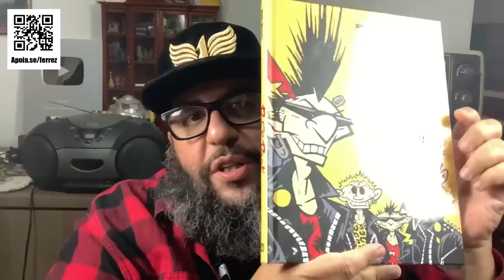Vou Acabar Com Tudo?